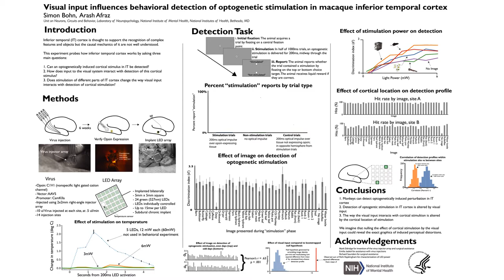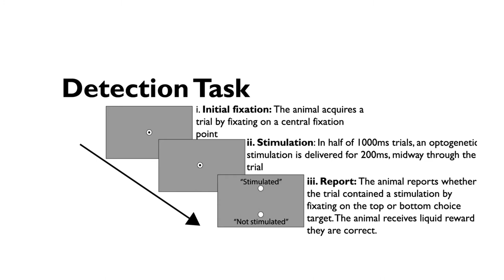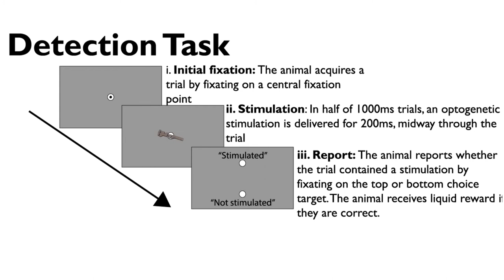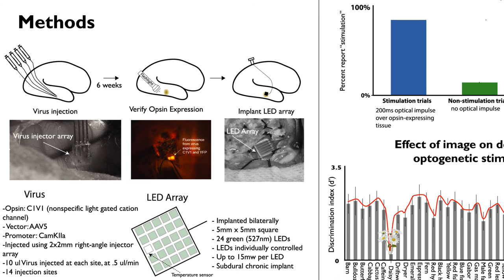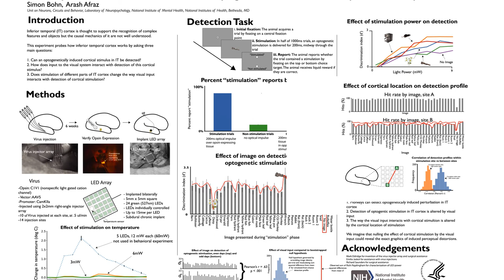VSS Video V1